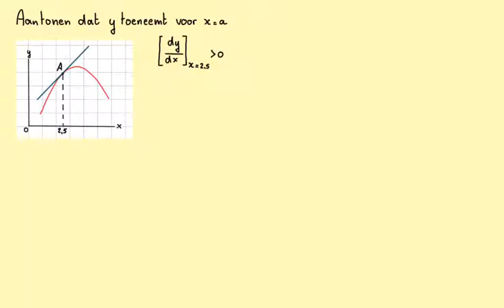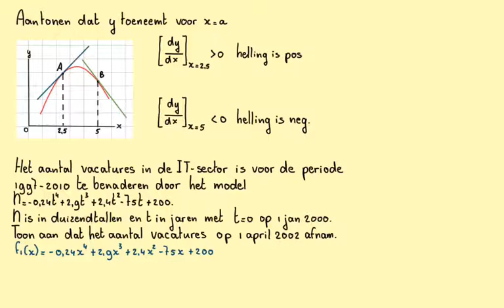Aantonen dat y toeneemt voor x=a (HP Prime)_VWO-A_H8.2C en H10.1D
In deze video berekenen we de helling bij een functie met de GR. @WiskundemetWijnja